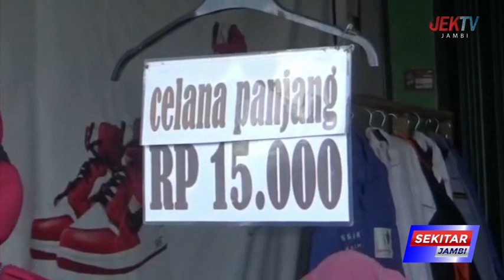TUAI PRO KONTRA DI MASYARAKAT